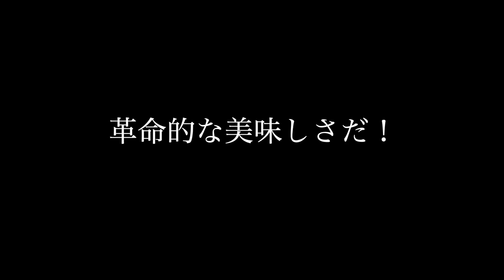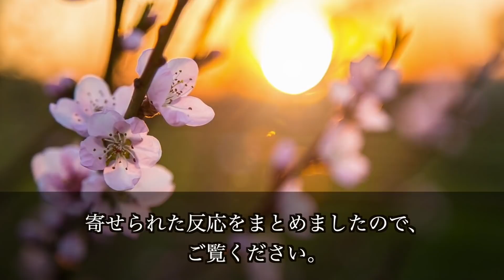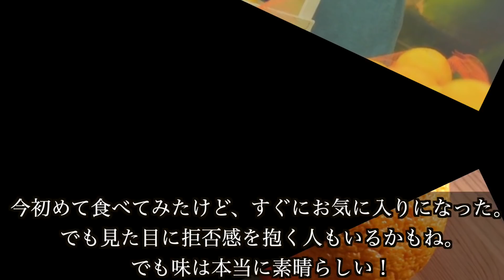【海外の反応】衝撃的な味だ!!日本発ある食品にアメリカ人絶賛の声!!人気の理由とは!?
【おすすめ】

【海外の反応】東京ある一枚の写真に世界が衝撃!!『次元が違う!』日本暮らし体験など外国人絶賛の声!!

【海外の反応】衝撃!!ある写真に日本の技術との違いを感じるタイ人『日本と比べるとタイの現状は...』

【海外の反応】世界感動!!松山英樹のキャディーの姿勢に日本を象徴してる!!と外国人から称賛の嵐!!【ゴルフマスターズ】

こちらから！